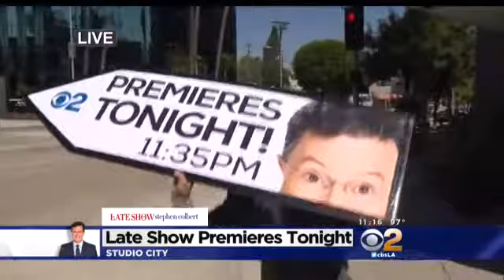CBS 2 News at 11 00 Colbert Promotion 1